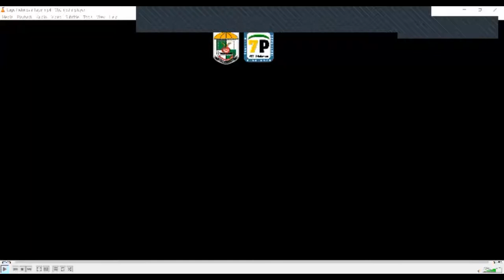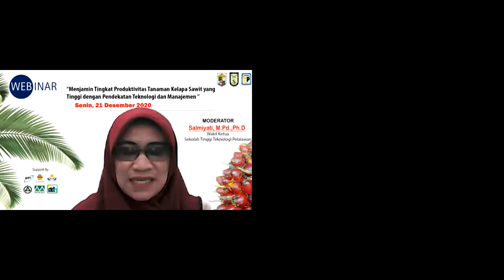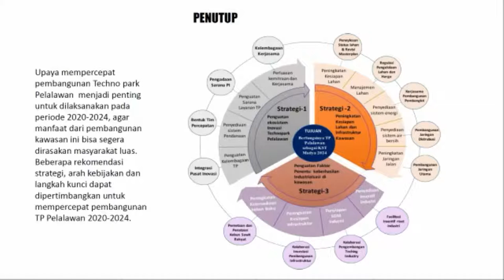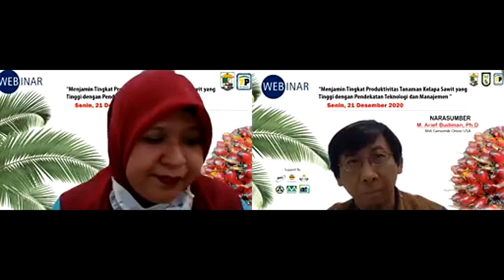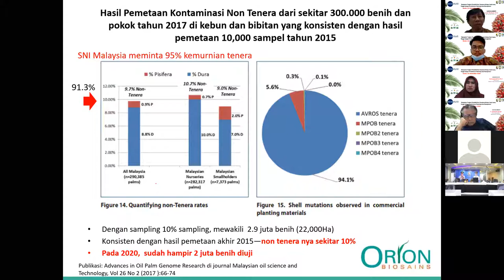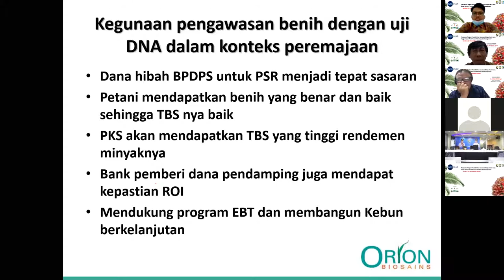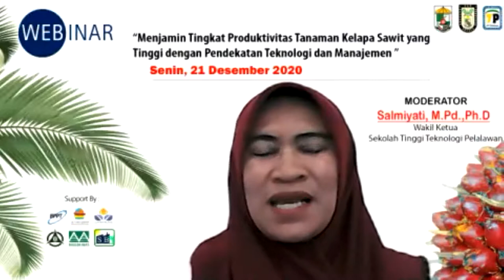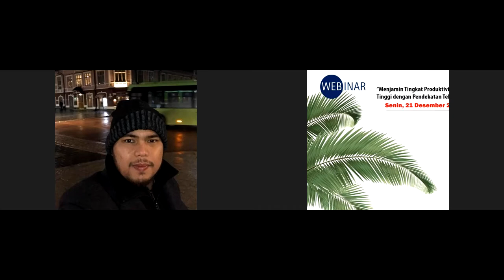WEBINAR KELAPA SAWIT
Webinar  KELAPA SAWIT dengan Tema : “Menjamin Tingkat Produktivitas Tanaman Kelapa Sawit yang Tinggi dengan Pendekatan Teknologi dan Manajemen ”  yang diadakan pada 21 Desember 2020 oleh Sekolah Tinggi Teknologi Pelalawan
dan Pemerintah Daerah Kabupaten Pelalawan

PEMATERI:
1. M. Arief Budiman, Ph.D (Ahli Genomik Orion USA)
2. Dr. Ir. Iwan Sudrajat, M.SEE (Direktur PTKSSI-BPPT)
3. Ir. Sahat M. Sinaga (Ketua Masyarakat Biohidrokarbon Indonesia)

MODERATOR
Salmiyati, M.Pd.,Ph.D (Wakil Ketua Sekolah Tinggi Teknologi Pelalawan)